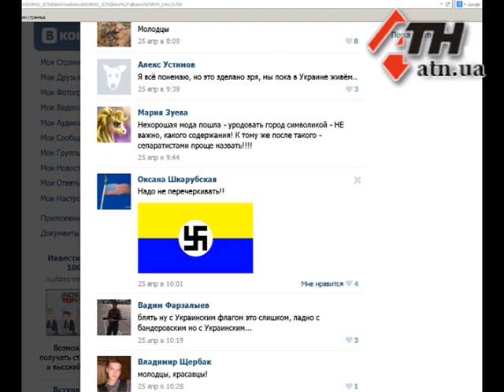24.07.14 - Украинские флаги против свастики: за кем останется поле идеологического сражения?